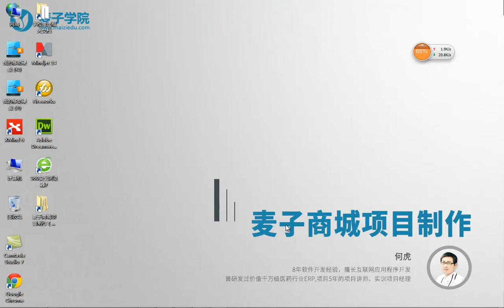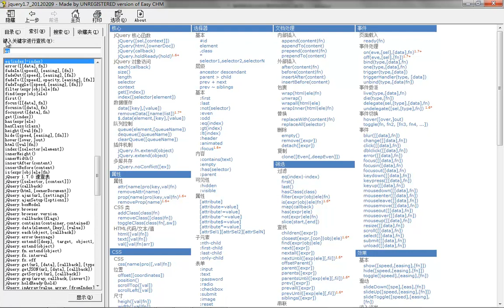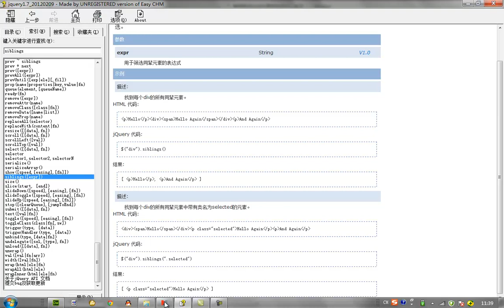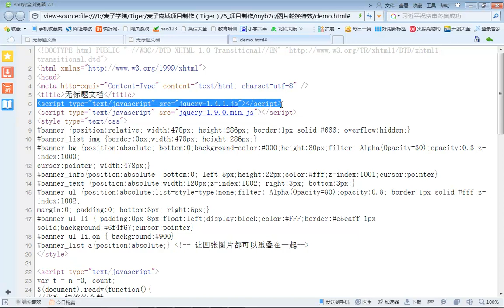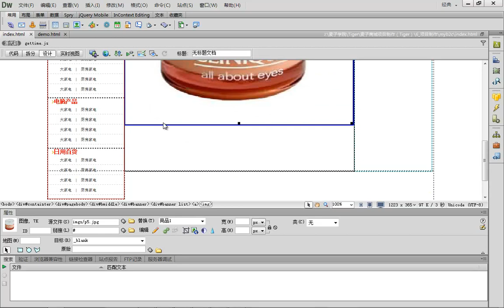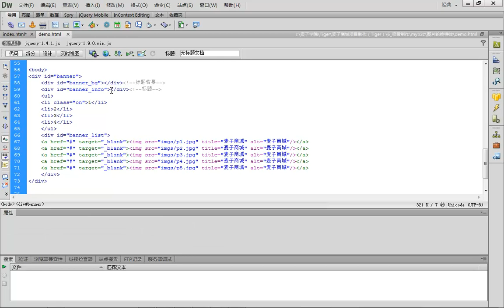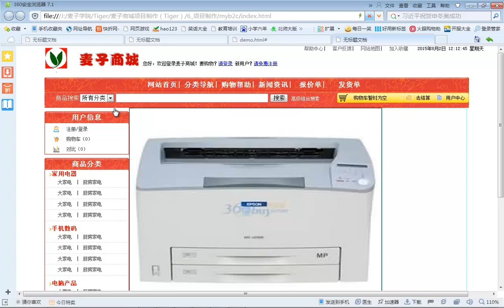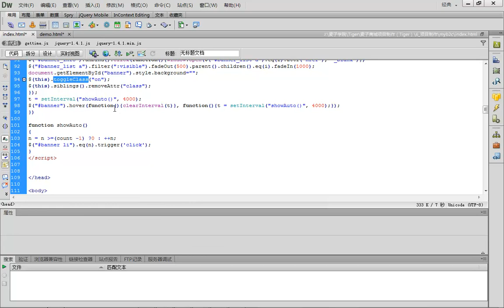麦子商城项目制作7 首页面推荐产品轮换特效 原理及设计